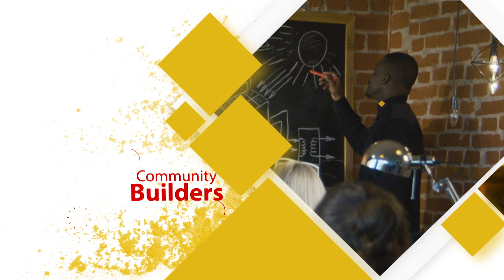MOV tv show graphics tool kit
TV show graphics tool kit.